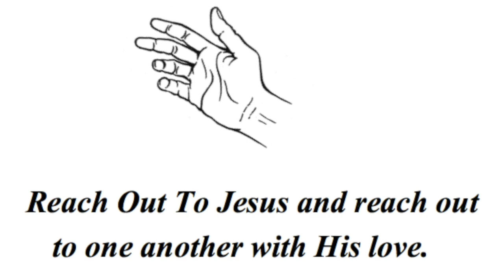Psalms 42-43 ~ "The Cure For Depression"